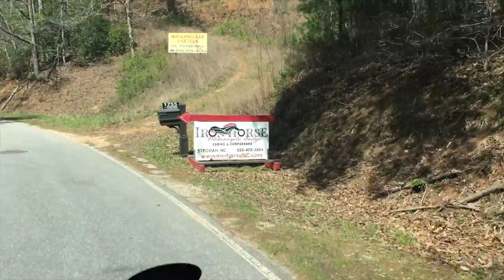Iron Horse Lodge Motorcycle Resort Trip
Visiting the Iron Horse Motorcycle Resort Lodge, this place has everything you can think of.

your price is the same it won't cost you any more!   Please any support is appreciated!  I won't know who purchases what items.

My Cameras
DJI OSMO Action Cam Digital Camera with 2 Displays 36FT/11M Waterproof 4K HDR-Video 12MP 145° Angle Black

GoPro HERO7 Black + PNY Elite-X 32GB microSDHC UHS-I, U3 + 2 Total Rechargeable Batteries - Waterproof Digital Action Camera with Touch Screen 4K HD Video 12MP Photos Live Streaming Stabilization

OSMO Pocket - 4K/60FPS Handheld 3-Axis Action Camera with128 GB Extreme microSD Card

DJI Mavic 2 Pro Drone Quadcopter with Hasselblad Camera, comes 2 Batteries, 64GB Extreme Micro SD, PGY ND Filter, Landing Pad, Signal Booster, Water Resistant Carrying Case, 1 Year Limited Warranty

RAM X-Grip Large Phone Mount with Handlebar U-Bolt Base
RAM Motorcycle Brake/Clutch Reservoir & Handlebar Ball Base

Sametop Backpack Strap Mount Quick Clip Mount Compatible with Gopro Hero 8, 7, 6, 5, 4, Session, 3+, 3, 2, 1, Hero (2018), Fusion, DJI Osmo, Xiaomi Yi Action Cameras

SmilePowo 360 Degree Rotatable Arm Wrist Strap Mount Accessory Kit for GoPro 8 Max 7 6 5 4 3 Hero Black/Hero 2018/Hero Session/Fusion, AKASO Insta360 SJCAM APEMAN Campark YI 4K Action Camera (Green)

Communications Devices i own and use

Sena 20S EVO Bluetooth Communication System

Cardo DMC/Bluetooth PACKTALK BOLD Motorcycle Communication

2-6-2020